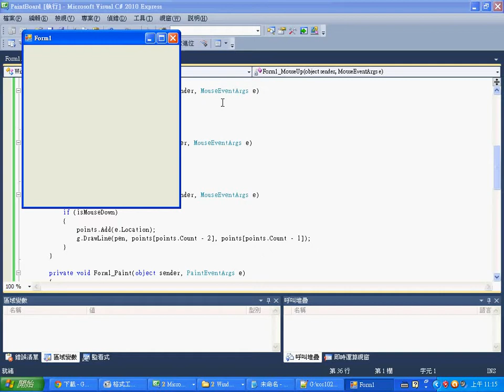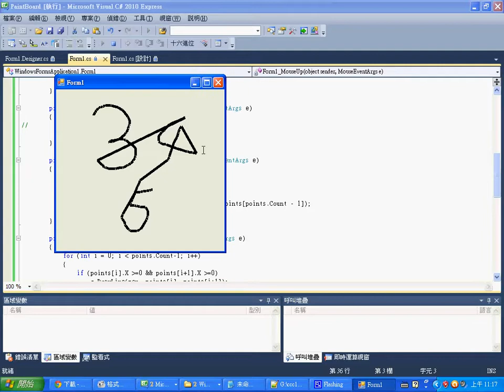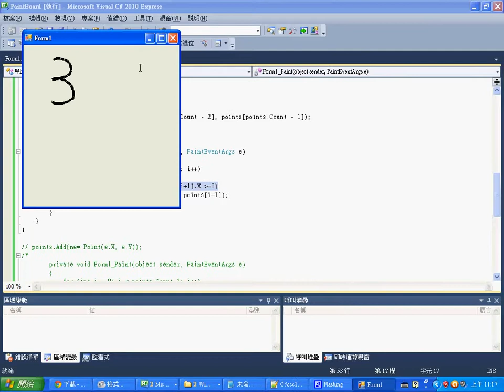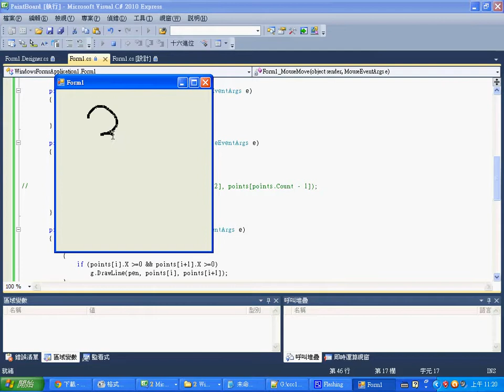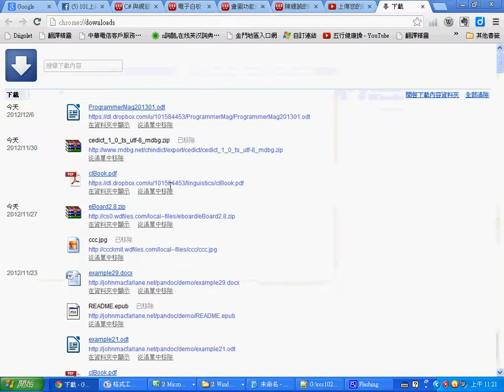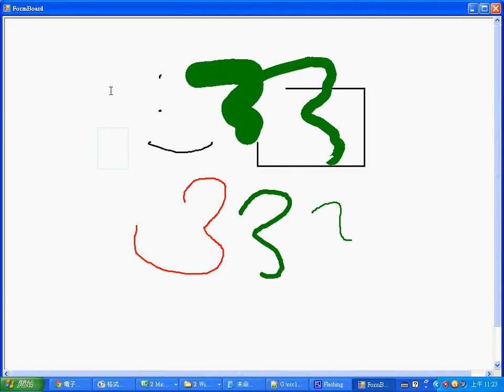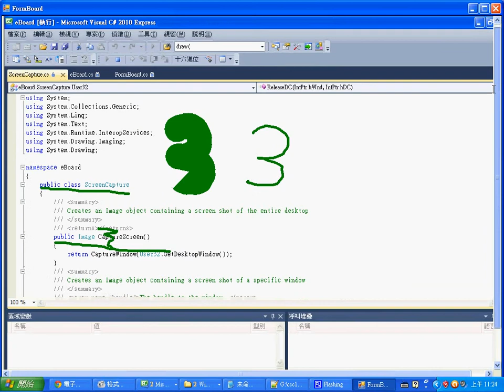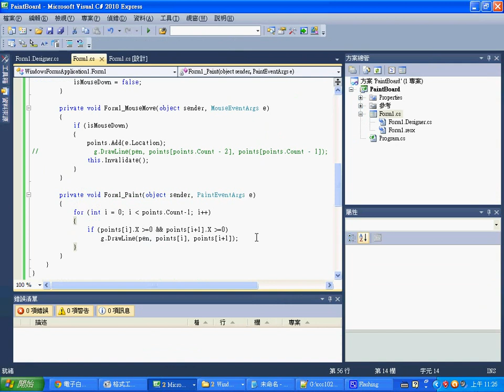C# 視窗程式：小畫板 (2) -- CSharpPaintBoard2